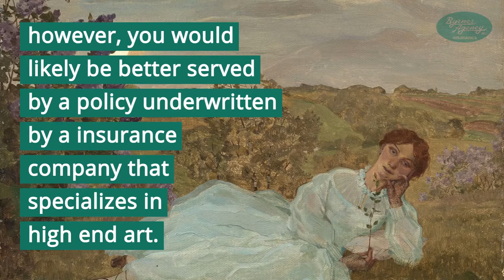Insuring Your High End Art Collection - (860) 774 - 8549 - Byrnes Agency Insurance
How to Properly Insure Your High End Art Collection
At Byrnes Agency, we offer auto insurance solutions that can be tailored to meet your specific needs. Whether you have an old classic car or a brand-new model, we have the right coverage for you.

If you’ve taken the time and made the investment in a well-curated collection of high-end artwork, you’re going to want to ensure that your collection will be protected no matter what happens.